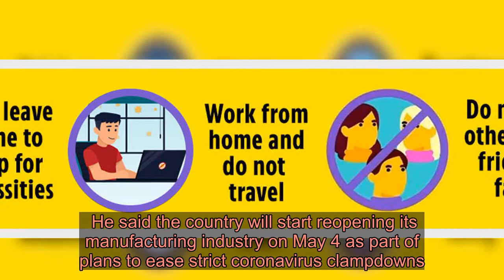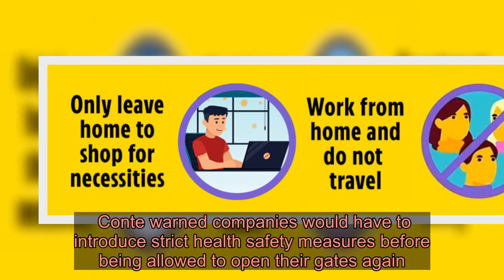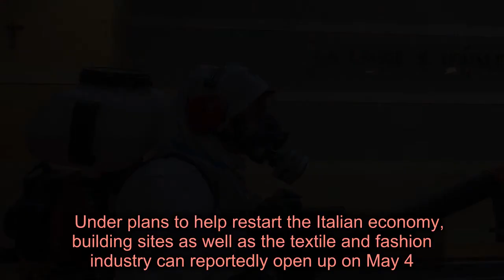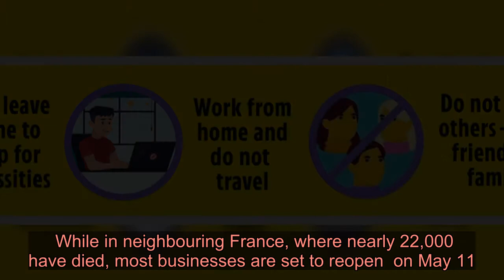Italy won't reopen schools until September but manufacturing starts on May 4 as PM spells out post-l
SCHOOLS in Italy will remain in lockdown until at least September, Prime Minister Giuseppe Conte revealed today.  He said the country will start reopening its manufacturing industry on May 4 as part of plans to ease strict coronavirus clampdowns. ⚠️ Read our coronavirus live blog for the latest news & updates   However, he added children will not be allowed to return to their classes for another five months.  "We are working in these hours to allow the reopening of a good part of businesses from manufacturing to construction for May 4," Conte told Italian daily La Repubblica.  He said the measures would be presented by the beginning of next week at the latest. Italy was the first European country to be hard-hit by the killer virus and the first to impose a lockdown on March 9.  Its path to reopening its economy is being closely watched around the world as other countries contemplate similar moves.  Conte warned companies would have to introduce strict health safety measures before being allowed to open their gates again.    But he said some businesses considered "strategic", including activity that was mainly export-oriented, could reopen next week providing they got the go ahead from local prefects.  Conte said schools would reopen in September but added studies showed the risk of contagion was very high. Teaching remotely was working well, he said.  The next four Mondays will mark the country's reopening after the lockdown was imposed last month to slow the spread of the killer coronavirus bug, the Corriere della Sera daily has reported.  Italian authorities have recorded more than 190,000 confirmed cases and more than 25,000 deaths - the world's second highest death toll after the United States.   Under plans to help restart the Italian economy, building sites as well as the textile and fashion industry can reportedly open up on May 4.    A week later clothing, shoe and other shops are said to be allowed to raise the shutters.  Finally, bars, restaurants and hairdressers can be back in business on May 18.  Strict hygiene measures and continued social distancing will accompany the country's gradual reopening, it’s reported.  And shops with a surface area of 131 square metres or less will be allowed only one customer at a time.  Meanwhile bars and restaurants will have to keep a distance of one metre between customers — who will preferably not be seated in air conditioned spaces which are favoured by viruses.  But everything depends on the infection curve, and should infections start rising the next few days the process of lifting the lockdown will start later.   Italy's national lockdown is the longest one currently in force anywhere in the world.  The country’s stay